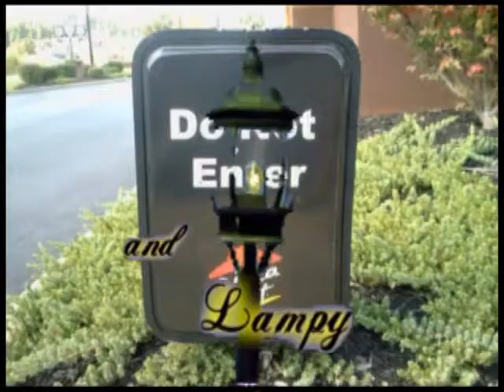Guiding Lamppost 3/3 Showdown.wmv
Bo comes face to face with the fiend who was hired to steal Lampy!